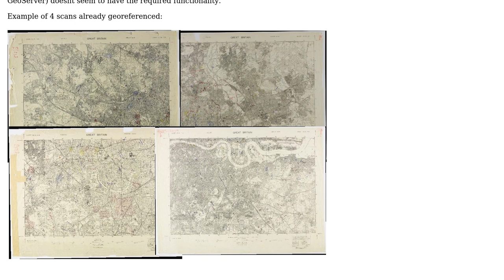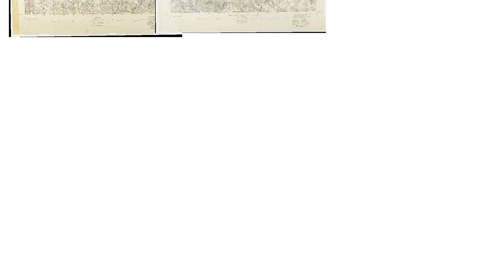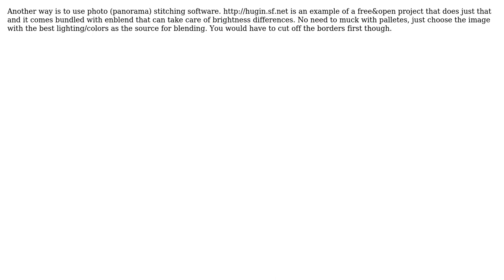GIS: How to equalise colour, brightness and contrast across several scanned paper maps?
With thanks & praise to God, and with thanks to the many people who have made this project possible! | Content (except music & images) licensed under CC BY-SA | Music | Images & others | With thanks to user petzlux user Mapperz user lynxlynxlynx and the Stack Exchange Network Trademarks are property of their respective owners. You are responsible for your own actions.